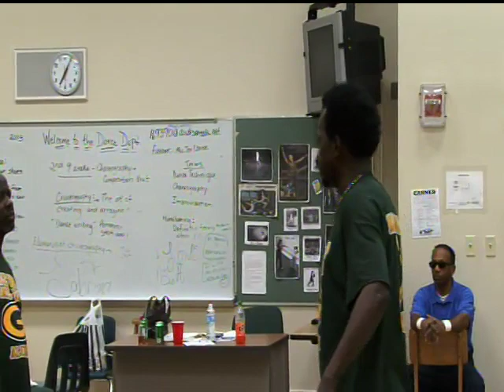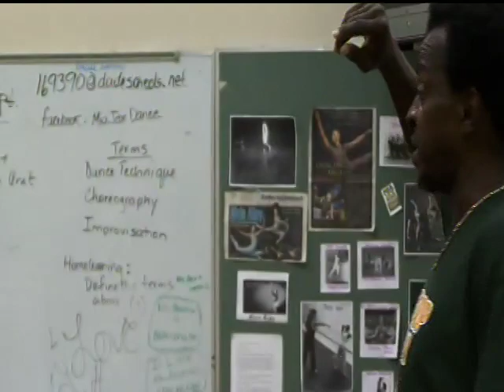Miami Jackson Drill Team 2013 Pep Rally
The Livest drill team/rifle corp. out!